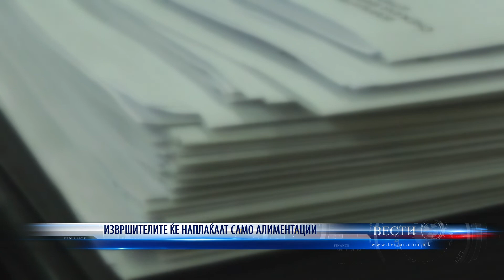ИЗВРШИТЕЛИТЕ ЌЕ НАПЛАЌААТ САМО АЛИМЕНТАЦИИ 25 03 2020